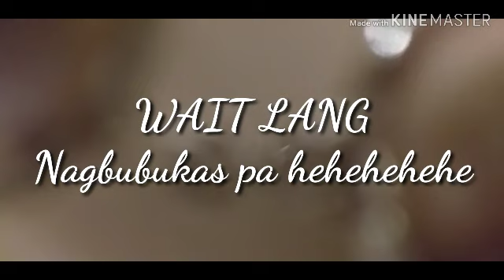Pearl |Nakahawak din ng tunay na Pearl | Puerto Princesa City Palawan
Ang gaganda at mapapa wow ka sa mahal ng bawat pearl. But its worth it naman. Keep watching guy's